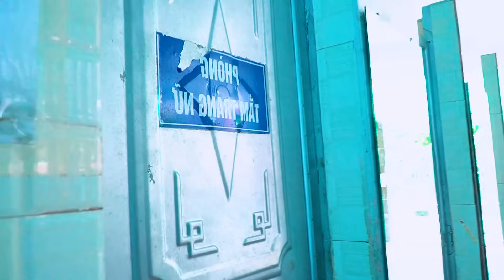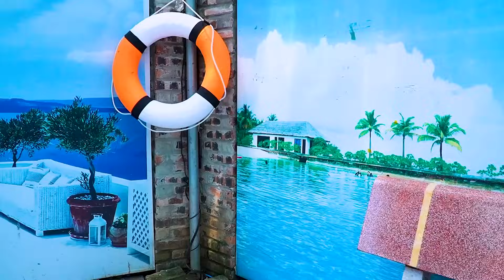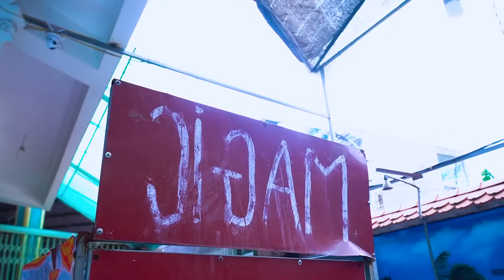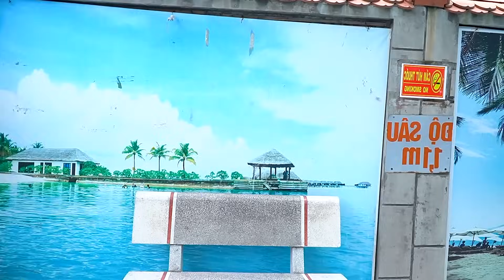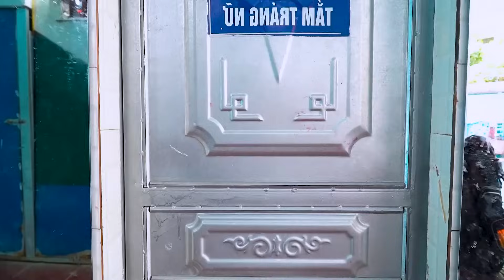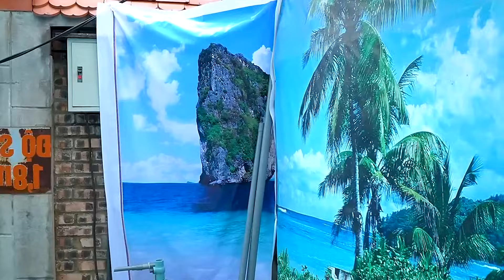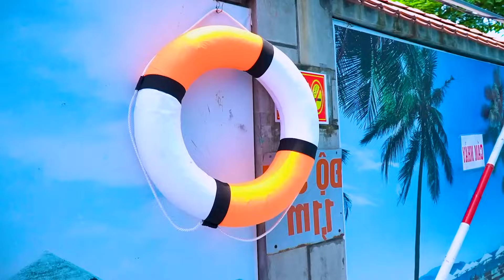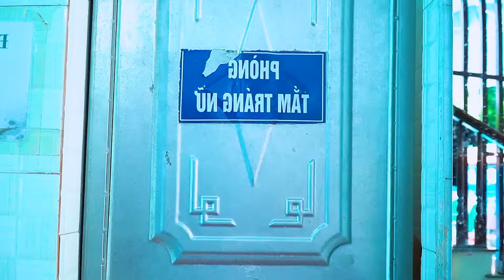New Hollywood Dinosaur Movie (2023) #5 | Rescue Rexy | T-rex Vs indominus rex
► FUN SUPERHERO TV Channel and all of its videos are not “directed to children” within the meaning of Title 16 C.F.R. § 312.2 of CHILDREN'S ONLINE PRIVACY PROTECTION ACT (USA) are not intended for children under 13 years of age.